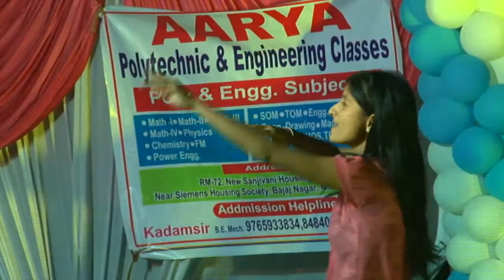ICEEM Leap2K15 - Part 11 | Gathering | Tune Mari Entry yar Dil Me Baji Ghanti Yar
Dept of CSE Student
International Centre Of Excellence In Engineering & Management, Aurangabad.